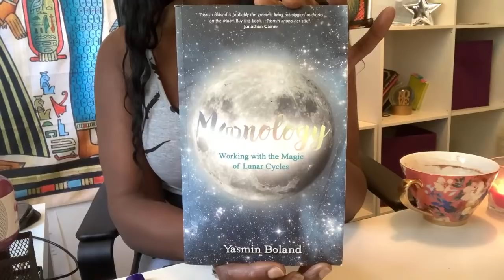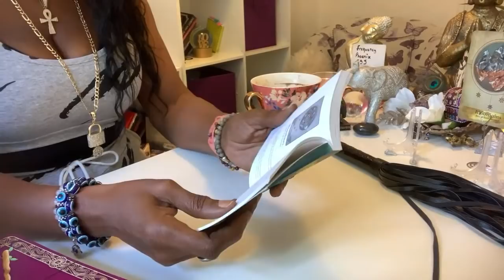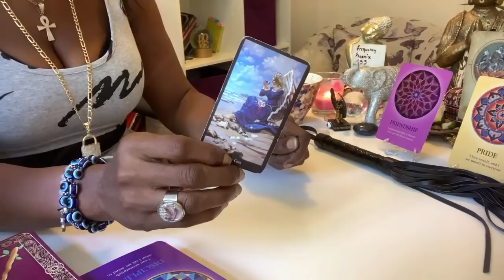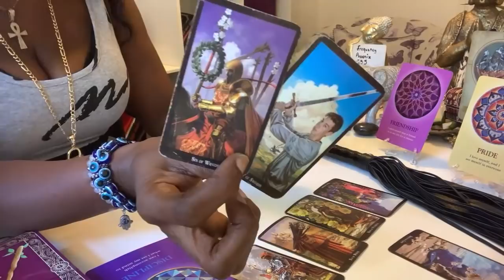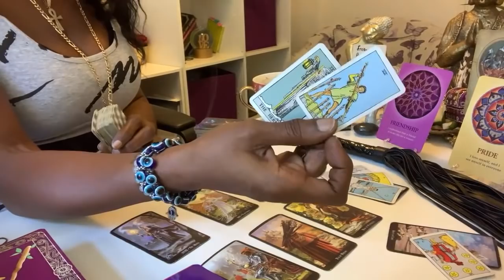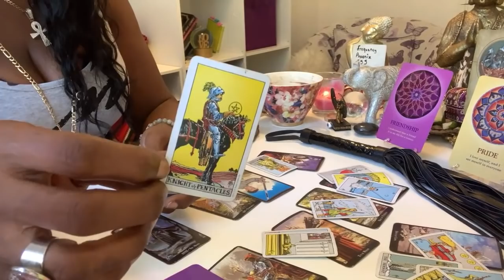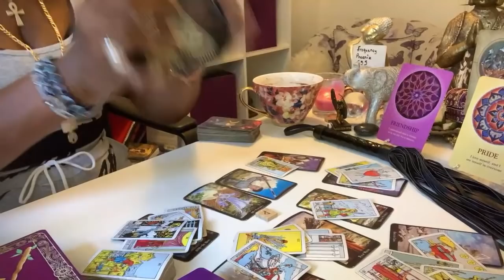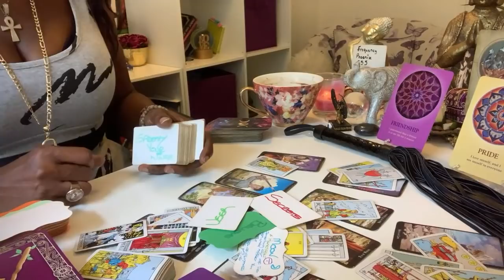Hobosexuals…The Rubbish Bag Tales 🚧⛔️🤡💩🦥👁🧿🙏🏾